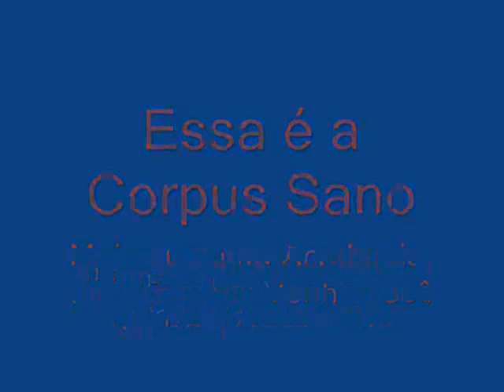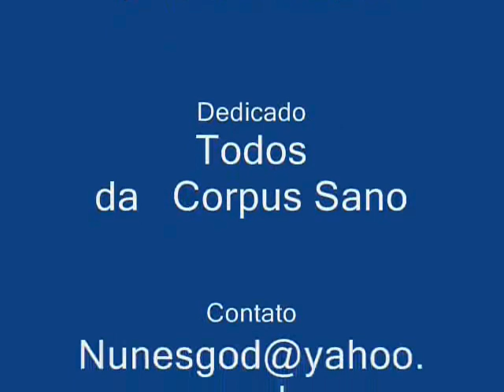corpus sano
aniversario do instrutor da academia, Gilvan,